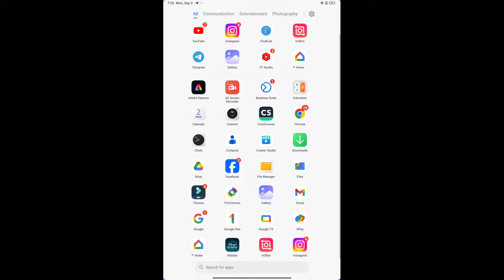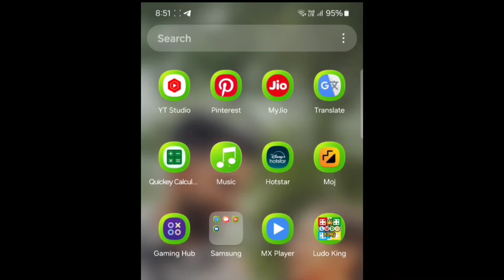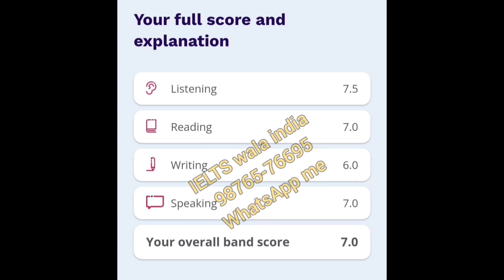september ielts exam prediction 2024 | september ielts exam date 2024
september ielts exam prediction 2024,
14 september ielts exam prediction,
14 september ielts exam prediction 2024,
level of 7 september 2024 ielts exam
level of 14 september 2024 ielts exam
level of 19 september 2024 ielts exam
level of 28 september 2024 ielts exam
makkar sep to dec 2024 new speaking cue cards
makkar sep to dec 2024 final version speaking pdf
easy ielts exam september 2024
makkar new speaking file

7 september ielts exam prediction
14 september ielts exam prediction
19 september ielts exam prediction
28 september ielts exam prediction

7 september ielts exam prediction 2024
14 september ielts exam prediction 2024
19 september ielts exam prediction 2024
28 september ielts exam prediction 2024